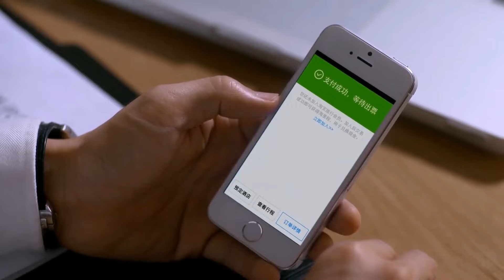تتورط حبيبته مع زوجها السابق خارج البلاد فيسافر إليها يائسًا لإعلان سيادته! مشهد من دراما "إشراقتي"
قصة دراما "اشراقتي"✨
(موشينغ) طالبة جامعية تتمتع بشخصية مشرقة وذكية وإيجابية
تقع في حب (ييتشين) من أول نظرة،
أحد أفضل الطلاب في كلية الحقوق

أصبح (ييتشين) متعاطفًا معها تدريجيًا وأصبحا حبيبين
ذات يوم، انفصل عنها فجأة وأجبرها والدها على المغادرة
إلى الخارج دون سماع تفسير من (ييتشين)

بعد 7 سنوات، تعود (موشينغ) إلى المنزل
وتراه على الفور في متجر مزدحم

مع استمرار مساراتهما في التقاطع،
تنكشف التفاصيل والأسرار المتعلقة بانفصالهما
والسنوات التي بينهما
هل سيتمكن حبيبا الجامعة من التجمع ثانية؟

اسم المسلسل بالإنجليزي: My Sunshine
يعرف أيضًا بـ: Silent Separation
اسم المسلسل بالعربي: اشراقتي
اسم المسلسل بالصينية: 何以笙箫默
النوع: دراما، رومانسية، حياة، شباب
عدد الحلقات: 32 حلقة

مسلسل صيني درامي رومانسي
دراما شبابية رومانسية
مسلسل اشراقتي
أساطير صينية
دراما قديمة 2015
دراما حصرية 2024
My Sunshine
علاقات بين شركاء العمل
تنافس
رجل بارد/امرأة دافئة
مقتبس من رواية
عشاق منفصلون
رومانسية الفرصة الثانية
ذكريات الماضي
بيئة مدرسية
صداقة
بطل ذكي وصارم
مسلسل مترجم
سوء فهم
غيرة
بطولة النجمة تيفاني تانغ
بطولة النجم والاس تشونغ
بطلة مسلسل أراك ثانية
بطلة مسلسل الأميرة واي يونغ
بطل مسلسل أنا والجنرال
بطل مسلسل السيف و وخيط الحرير
بطل مسلسل كل شيء ينبع من الحب